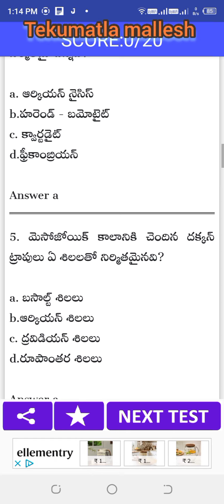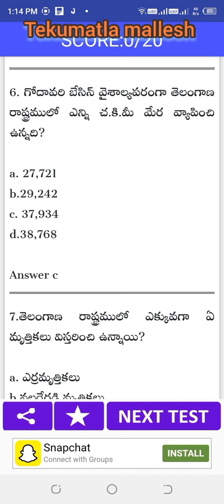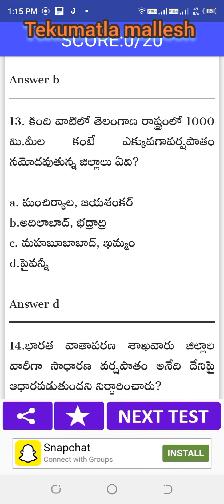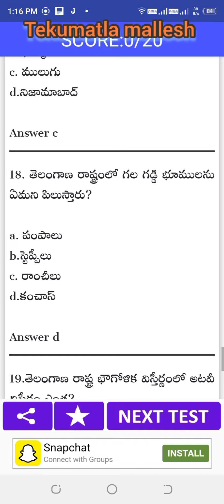How many municipalities are their in Telangana